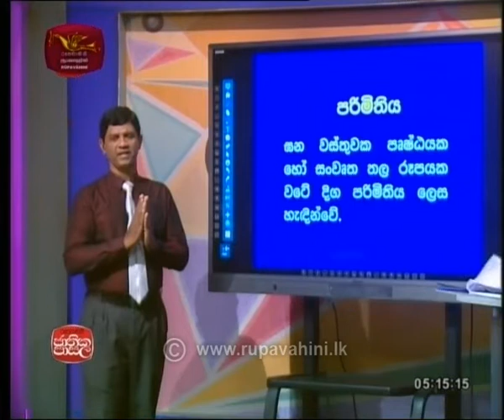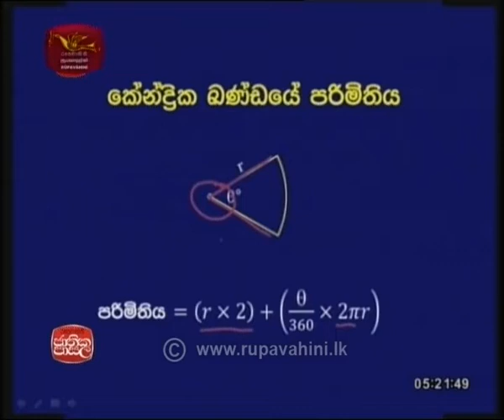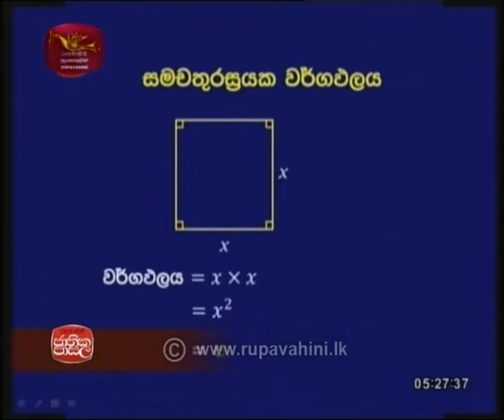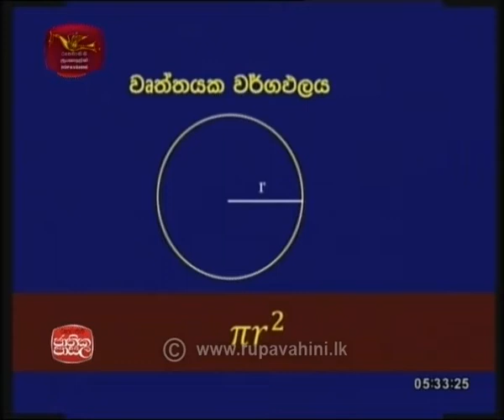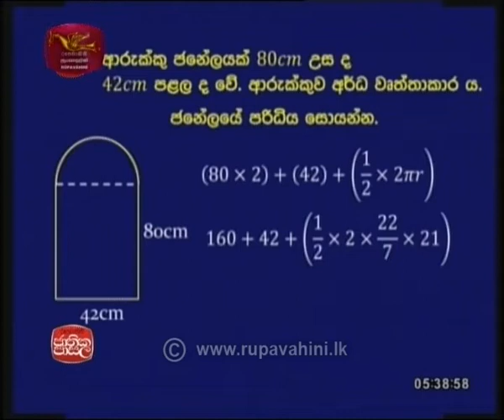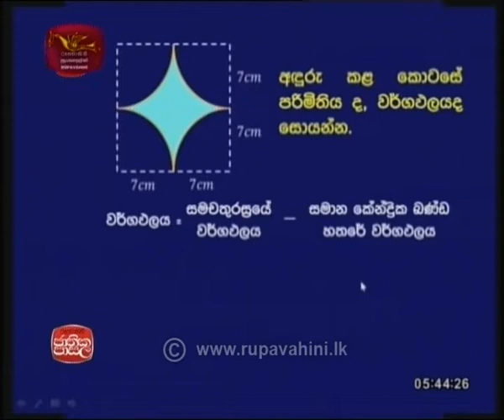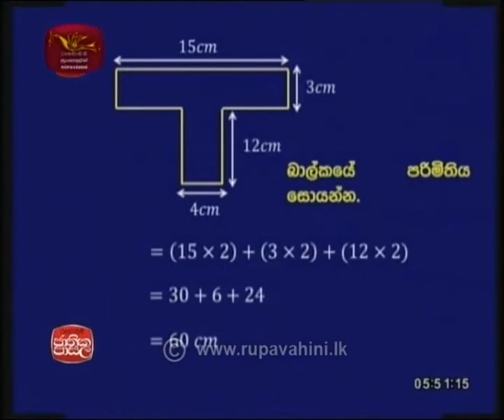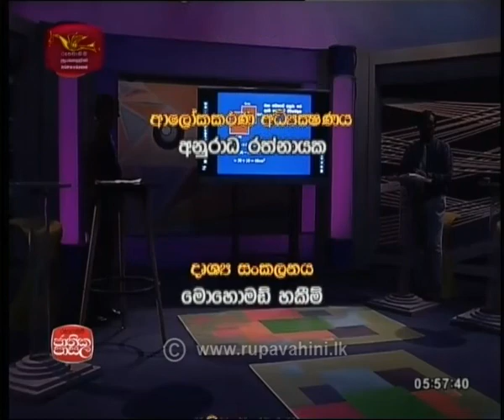2019-04-04 Mathematics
Mathematics, Jathikapasala, O/L,  Adyapana Sathkaraya